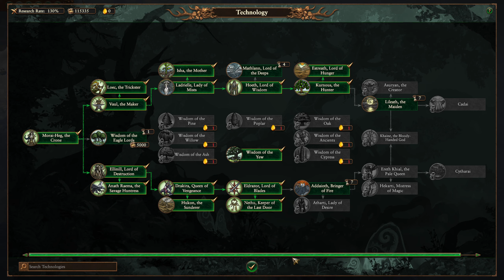#32 Orion - Ritual of Rebirth: The Oak of Ages - Legendary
Orion - Wood Elves walkthrough, part #32 of Total War Warhammer 3 campaign in Immortal Empires on Legendary difficulty with Ultimate crises 200% all scenarios enabled.